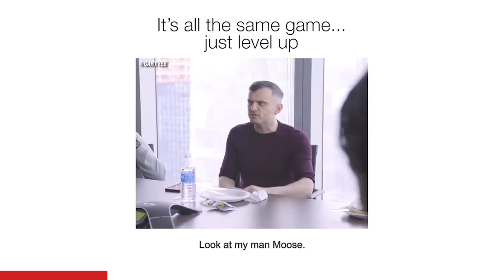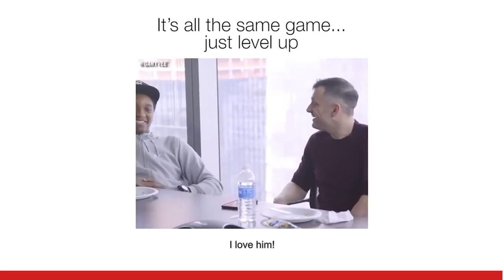My Version Of Business School With Students and CEOs | DailyVee 539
I loved having some of the students from Boys Latin of Philadelphia back at the office again this year. We chopped it up about overcoming excuses and the power of being surrounded by optimism.

Today's 4Ds session was also super valuable. There's no secret that I'm a big believer in the power of social. But this was a great opportunity to clarify WHY I think it's so powerful for small businesses.

Let me know if you agree/disagree by tweeting me @garyvee :)